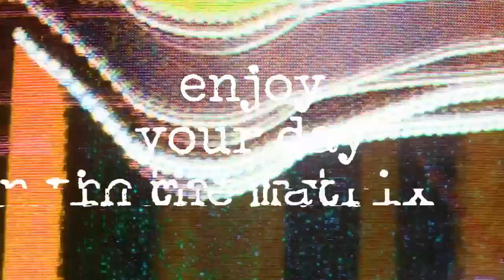Red Pill Mix May 2023 with tracks from - Ida Engberg- -Dubfire- -Riva Starr- -Dj Boris- and more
Tracklist:

1)   00:00    Intro
2)   00:07    Budai   -   Woowoo
3)   04:12    Ida Engberg   -   Lucky Ones
4)   09:35    James Solace   -   Keep On
5)   14:11    Oxia   -   Domino (Matador Remix)
6)   18:47    Dubfire   -   Exi (feat Miss Kittin)
7)   24:01    Riva Starr   -   The Hole (Layton Giordani Remix)
8)   29:24    Dj Boris   -   Real Good
9)   35:00    Remo feat. Chelonis R Jones   -   Empire (Spektre Remix)